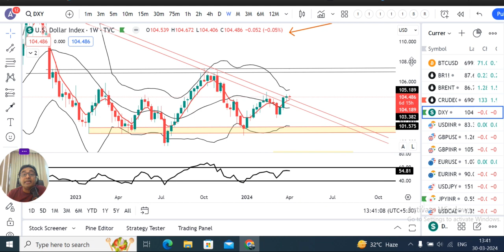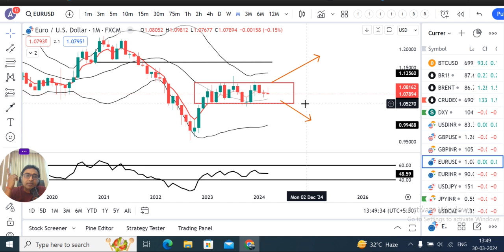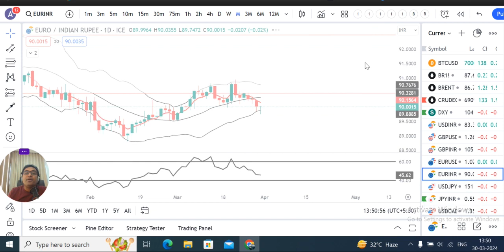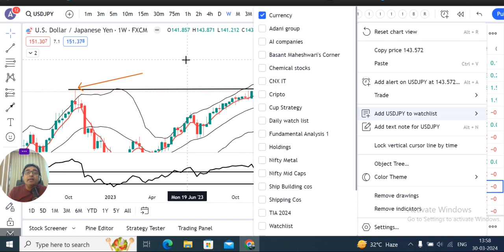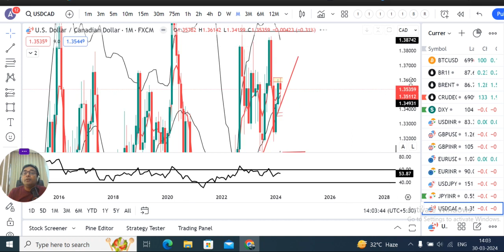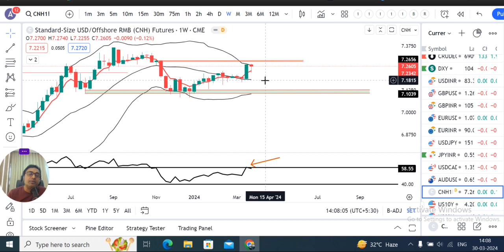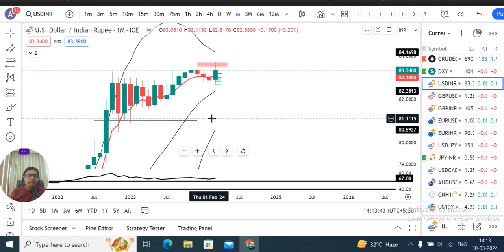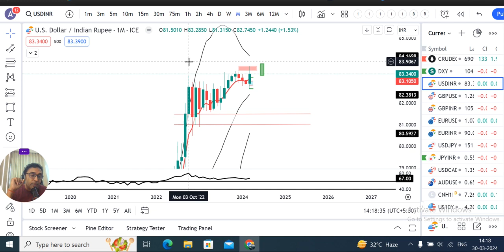Dollar Index at crucial resistance zone. Monthly Analysis. Watch at 1.5X speed.